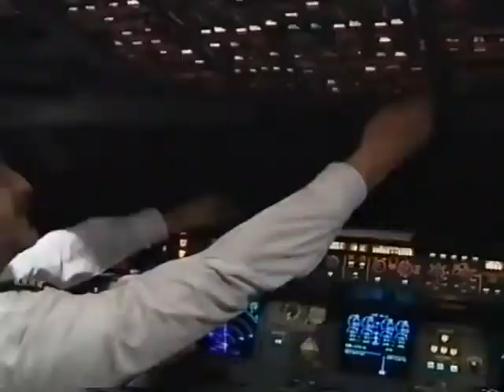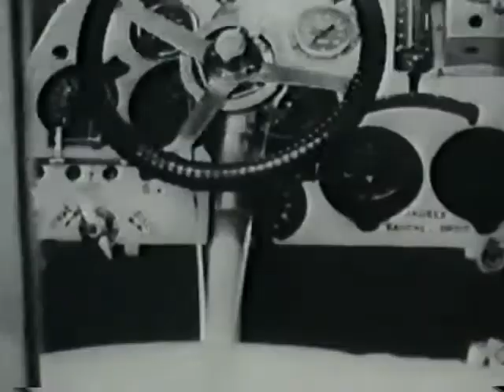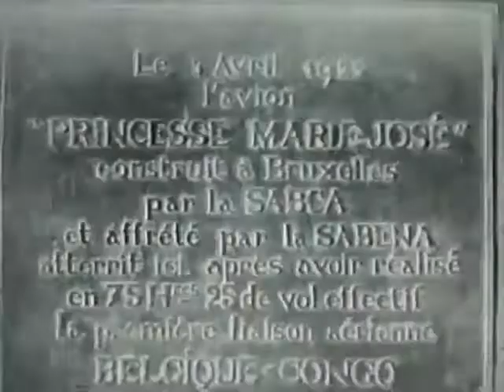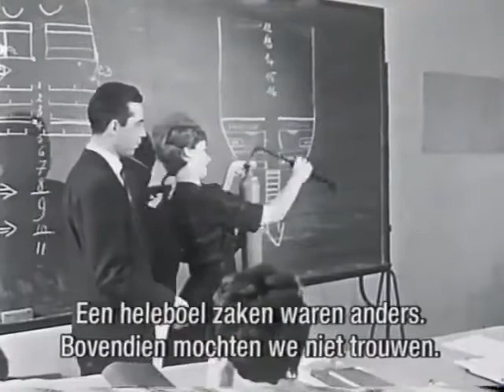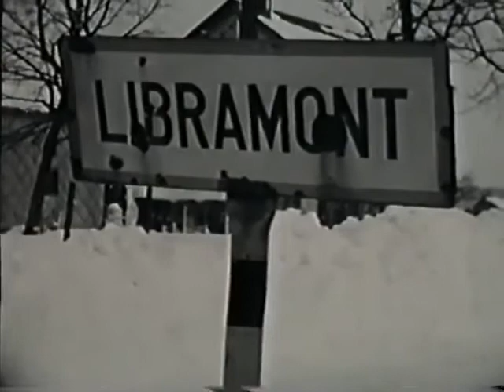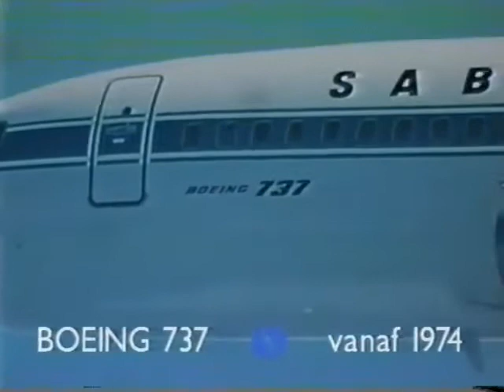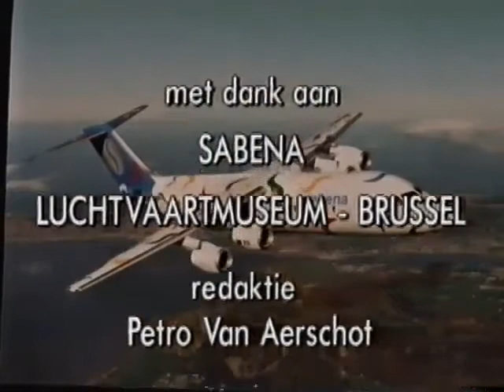Sabena - 75 years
75 years of Sabena - featuring:

The 1st years - The Helicopters - The 1st Jets - The Final Years